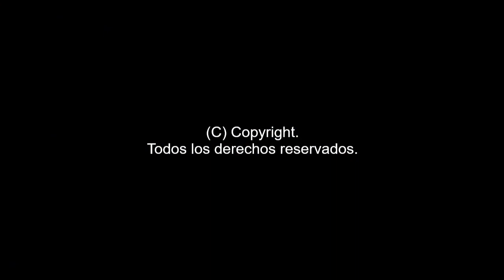Gustavo Britos Zunín : Sinfonía N.º 1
Sinfonía en un movimiento (forma cíclica), casi Poema Sinfónico.